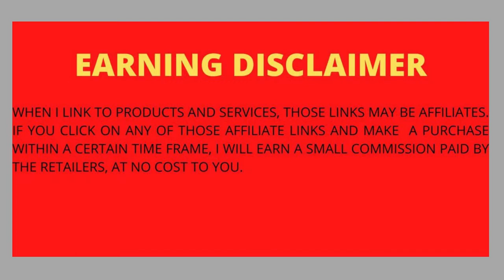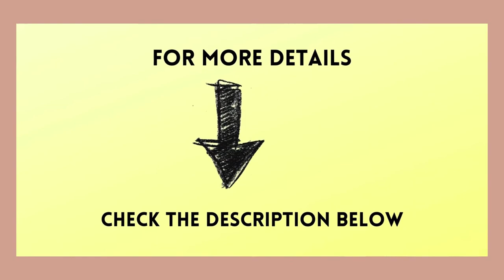Top 5 Best Gaming Controller on Amazon|| Colorful || Strong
Top 5 Best Gaming Controller on Amazon || Colorful || Blue || Strong ||
Details:
Product-1
Rock Candy Wired Gaming Switch Pro Controller - Zelda Breath of the Wild - Blue - Official License Nintendo - OLED / Lite Compatible - Compact, Durable Travel Controller - See Through - Holiday Gifts
Product-2
TALK WORKS Nintendo Switch + Switch OLED Joy-Con Controller Grips 4-Pack - Secure Joy-Con Grip, Extended Trigger Buttons, Ergonomic Design for Comfort Hold, Secure Fit for Joy-Con Controllers - 2 Red, 2 Blue
Product-3
TALK WORKS Nintendo Switch + Switch OLED Joy-Con Controller Grips 4-Pack - Secure Joy-Con Grip, Extended Trigger Buttons, Ergonomic Design for Comfort Hold, Secure Fit for Joy-Con Controllers - Black
Product-4
TALK WORKS Charging Dock for Nintendo Switch Joy-Cons & Pro Controller - Charger Base Remote Accessory LED Docking Station Compatible w/ Switch OLED.
Product-5
TALK WORKS Nintendo Switch + Switch OLED Joy-Con Grips 4-Pack - 2 Wheels, 2 Mini Controllers - Joy-Con Handheld Joystick Remote Control Holders & Steering Wheel Controller Grips for Mario Kart Racing Games - Black .